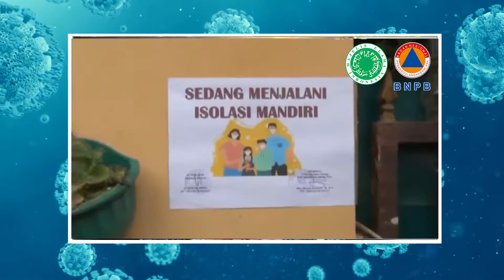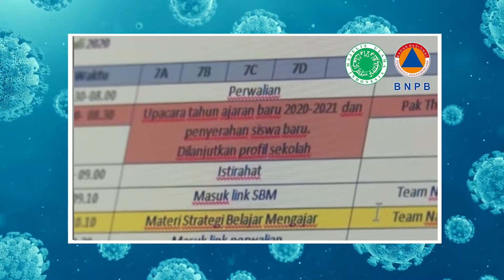Pencegahan Covid 19 Pada Anak Kak Seto & Ketua IDI Bag 1of 3